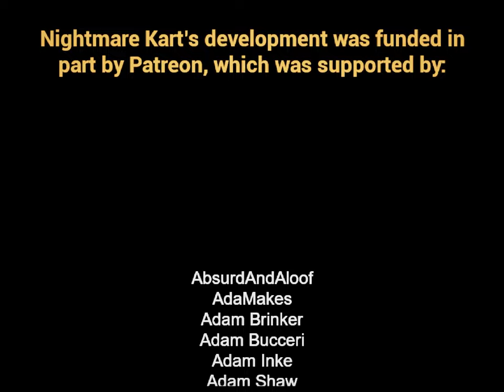Nightmare Kart: All Bosses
▌Nightmare Kart: Final Boss - Bloodborne Kart Final Boss (Furthest Attempt so far!)

00:00 - Father Gregory (Level 4)
04:38 - Nicholas, Host of the Nightmare (Level 11)
10:46 - Final Boss (Bad Ending)
13:15 - Miralodia, Architect of the Dream (True Ending)

MY LINKS
➤ PSN: redfumeknight
➤ My Loot Box Gambit Legal Dissertation